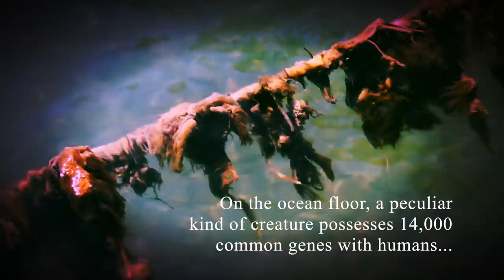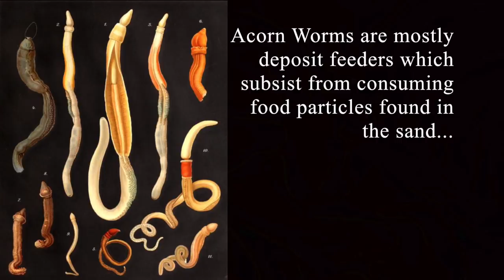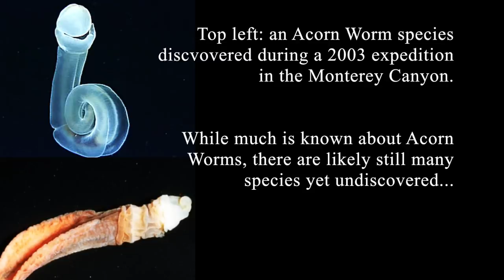Acorn Worm - Deepsea Oddities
Thousands of feet below, an unlikely inhabitant of the deep ocean shares 70% of human genes. What is the Acorn Worm?